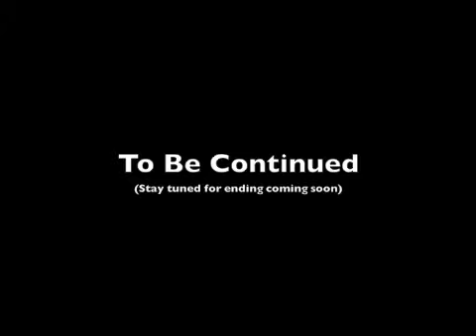Star Wars Return of the Brothers Part 3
The next part in my new series.